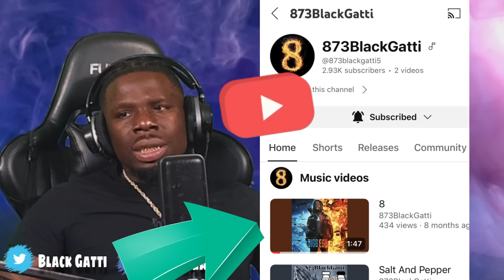Nobody Liked Foolio! Jdot Breezy - Psych’n Out (Official Music Video) REACTION